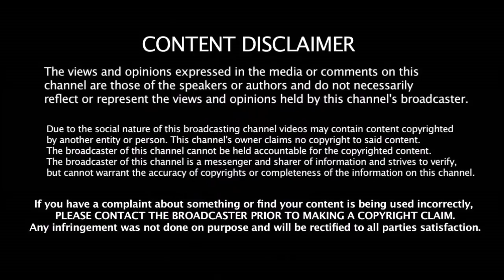CSK vs SRH அணிக்கு திரும்பும் அதிரடி வீரர் | Dhoni